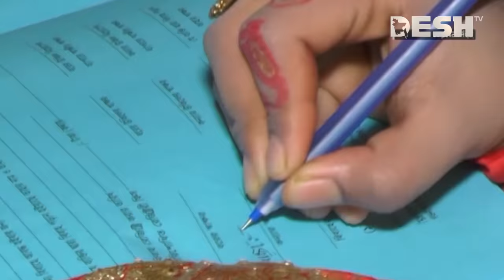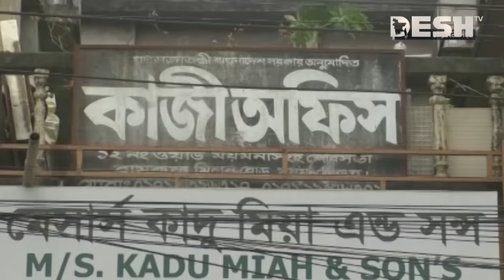ময়মনসিংহে যে কারণে বাড়ছে বিবাহবিচ্ছেদ | Mymensingh Divorce | News | Desh TV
»» Office Address:
42, Shaheed Sangbadik Selina Parveen Sarak, Malibag 1217 Dhaka, Dhaka Division, Bangladesh